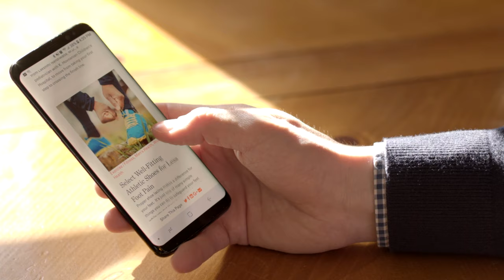HealthU: It's All About the Power of You.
Visit HealthU at HMHforU.org.